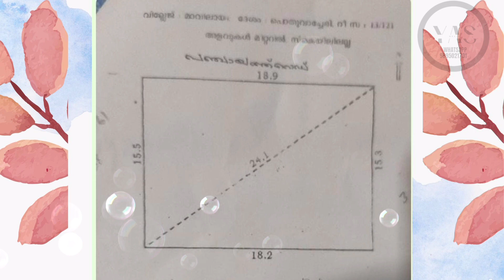*URGENT SALE kannur ചാല - ചക്കരക്കൽ മെയിൻ റോഡിൽ 7 സെൻറ് കൊമേഴ്സ്യൽ പ്ലോട്ട് for sale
*URGENT SALE ! URGENT SALE:കണ്ണൂർ:  ചാല - ചക്കരക്കൽ  മെയിൻ റോഡിൽ   പൊതുവാച്ചേരി ജംങ്ഷനോടു ചേർന്ന് 7 സെൻറ് കൊമേഴ്സ്യൽ പ്ലോട്ട് (next to Less bazar super market )ഉടൻ വിൽപ്പനയ്ക്ക്*
✅ ചക്കരക്കല്ല് - ചാല  PWD റോഡിൽ സ്ഥിതി  ചെയ്യുന്ന സ്ഥലം.
✅ബസ് സ്റ്റോപ്പിനോടും ജങ്ഷനോടും ചേർന്ന കൊമേർഷ്യൽ പ്ലോട്ട്.
✅ 19 മീറ്റർ ഫ്രണ്ടേജ് ഉള്ള സ്ഥലം.
✅ കട മുറികൾ, ഹോട്ടൽ, ഗോഡൗൺ, വീട്,മെഡിക്കൽ/ഡൻ്റൽ ക്ലിനിക്ക് എന്നിവയ്ക്ക് അനുയോജ്യമായ സ്ഥലം.
✅കണ്ണൂർ  Mims hospital നിന്നും 4 km ദൂരം
✅സ്കൂൾ, ആശുപത്രി,  സൂപ്പർമാർക്കറ്റ് , മുസ്ളീം പള്ളി, ക്ഷേത്രം എന്നിവ ഏറ്റവും അടുത്താണ്
✅ ഉദ്ദേശ വില 42 ലക്ഷം   (Negotiable)
*ചക്കരക്കൽ  :.  പൊതുവാച്ചേരി  ബസ്സ് സ്റ്റോപ്പ്  next to Less bazar super market  18.90 മീറ്റർ  frontage ഉള്ള  7 സെൻ്റ് comercial building  ന് പറ്റിയ സ്ഥലം വിൽപനക്ക്.*